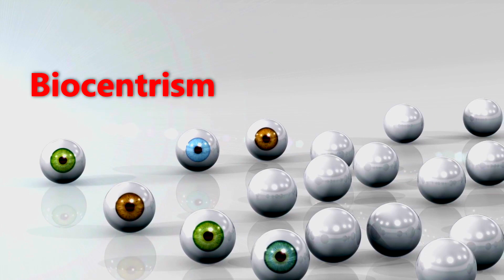The role of consciousness in the origin of the Universe | Biocentrism | Science for the soul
Would the Universe still exist if there is no observer? Here is a new and revolutionary view of the Universe. In my new series Science for the soul, I present to you this week's book - Biocentrism.Robert Lanza along with Bob Berman, the most widely read astronomer in the world, have together produced this book Biocentrism. With the viewpoints of an acclaimed biologist and leading astronomer coming together, the theories in this book are not only fascinating but sets us off on a journey of contemplations. Hope you enjoy it as much as I did. Let me know if you have read this book and what you derived from it.

Check out my earlier series on 'Science and God' that explores concepts like intelligent design, consciousness, quantumphysics.